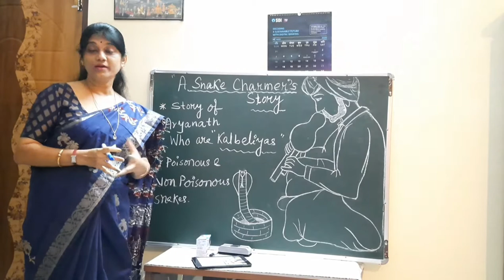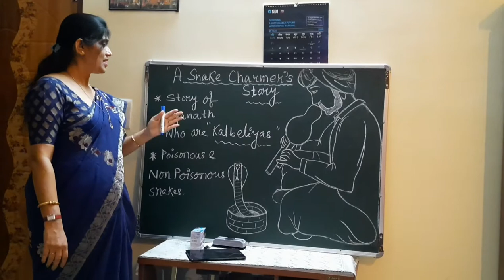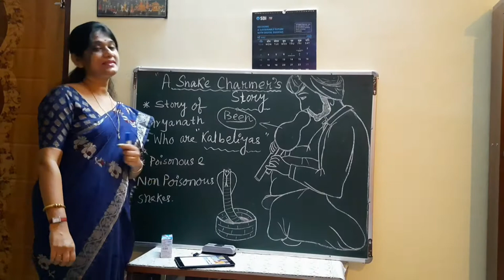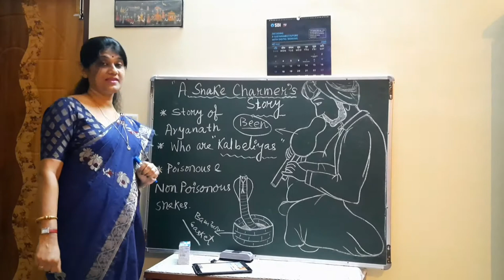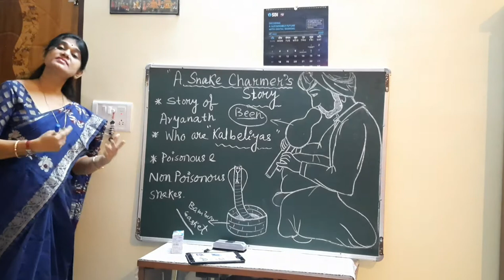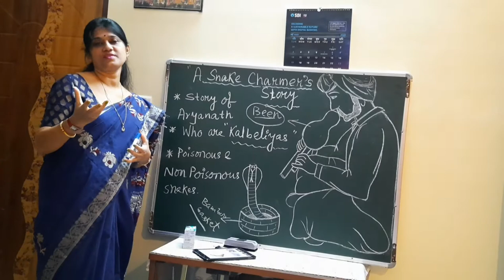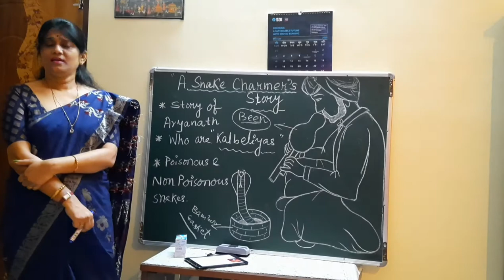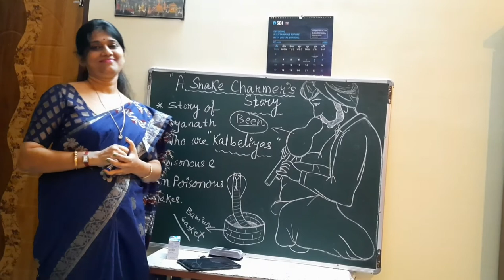Class 5 EVS Chapter 2 : A Snake Charmer's Story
Intro and Outro Music - Cactus
Musician - Jeff